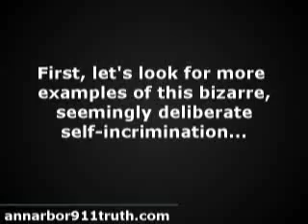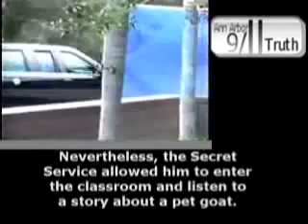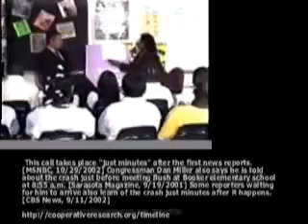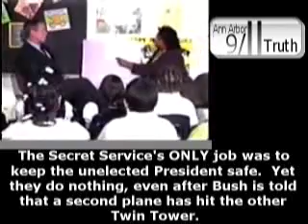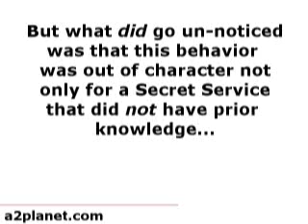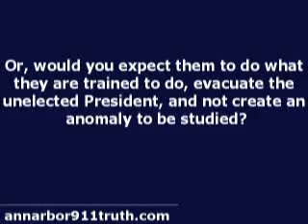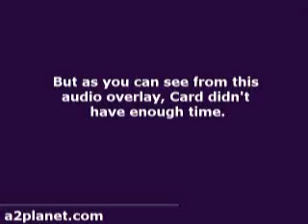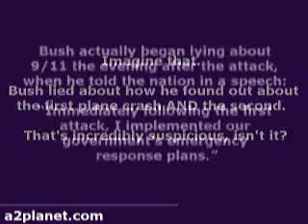Open_Complicity_Anatomy_of_the_911_Cover_Up-Pt.3of8.